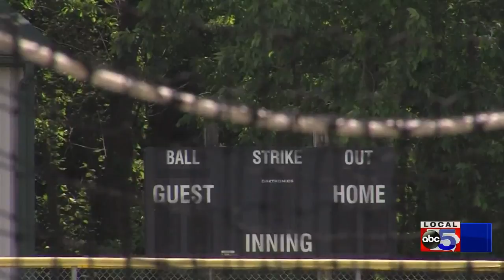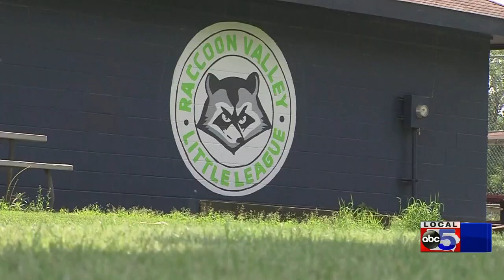Raccoon Valley Little League plans to play ball this summer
Little League baseball gets the green light to have summer ball